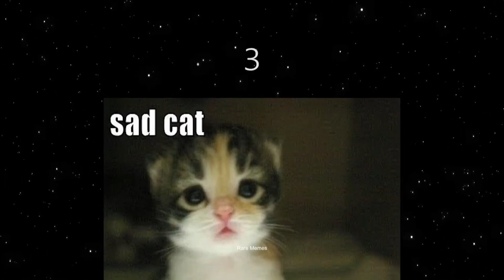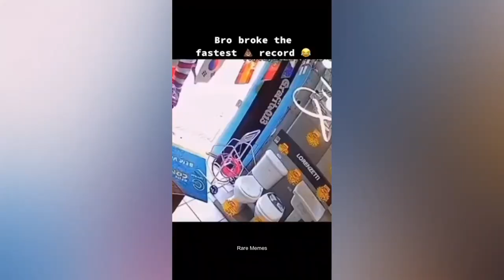Funny Clips 2023 . Try Not to Laugh Edition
Funny memes That Are Actually Humorous - 1 Hour Challenge!
We do the best to keep you happy and laughning . Try not to laugh waching everiday or videos .

Thease impossible meme compilation , like a gta or fortnite or any gaming platform .
Many of them we find on reddit , streamer ideea for beghinners . Dank Video . Lustige clips